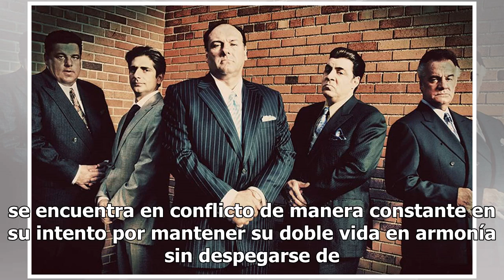Celebran 20 aniversario de la serie Los Soprano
Para celebrar el 20 aniversario de la aclamada serie Los Soprano, considerada como un ícono de la cultura pop, el canal HBO transmitirá del 14 al 20 de enero un maratón de la historia del mafioso Tony Soprano. La serie, creada por David Chase y protagonizada por el fallecido James Gandolfini, sigue ...